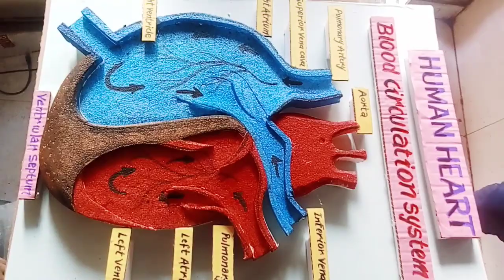human heart/blood circulation system model/science model